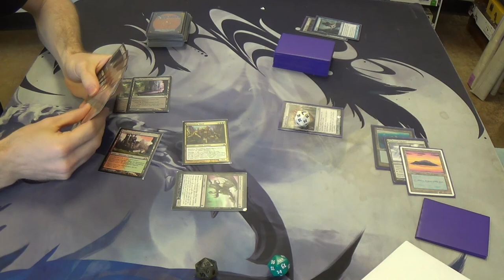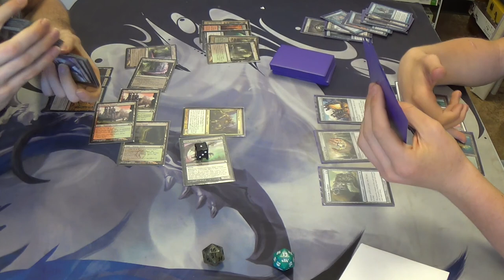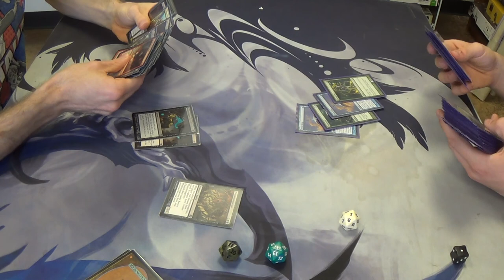Modern Magic — Army of the Dredged vs. Krark-Clan Eggs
Two fairly uninteractive combo decks that are racing to go off and kill their opponent? Who will finish first?

My deck needs a some tweaking, to be sure. Since I was still adding cards as soon as five minutes before the tournament began, it's understandable that the deck is unfinished. As for the decklist, I know that I need to find room for basics to play around Path to Exile and Blood Moon, and I'm considering changing other aspects of the deck as well. Despite these deficiencies in the deck, please enjoy!

As of the matches for this day, the decklist is as follows, although it will definitely change in the future.
Creatures (22)
4 Golgari Grave-Troll
4 Golgari Thug
1 Necroplasm
1 Phantasmagorian
3 Shambling Shell
4 Stinkweed Imp
4 Street Wraith
1 Vengeful Pharaoh
Instants (4)
4 Dangerous Wager
Sorceries (14)
3 Army of the Damned
4 Faithless Looting
4 Life from the Loam
1 Gnaw to the Bone
2 Spider Spawning
Lands (20)
4 Blood Crypt
4 Bloodstained Mire
4 Crypt of Agadeem
1 Grove of the Burnwillows
1 Overgrown Tomb
2 Stomping Ground
2 Verdant Catacombs
2 Wooded Foothills
Sideboard (13)*
3 Darkblast
2 Flame Jab
1 Golgari Brownscale
1 Gnaw to the Bone
3 Necroplasm
3 Raven's Crime

* The sideboard only contains thirteen cards right now. The remaining two slots were cards that were found in my LGS before beginning the tournament, and as such could not be replaced in time. They would likely be Inquisition of Kozilek if I had the time.